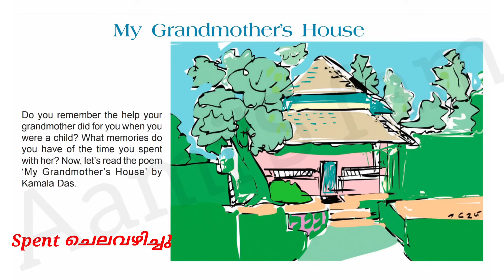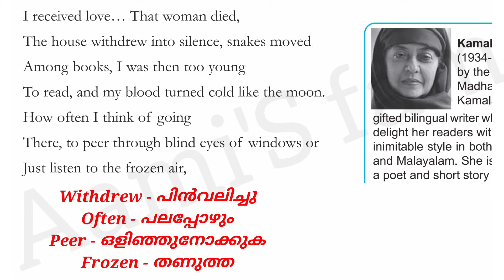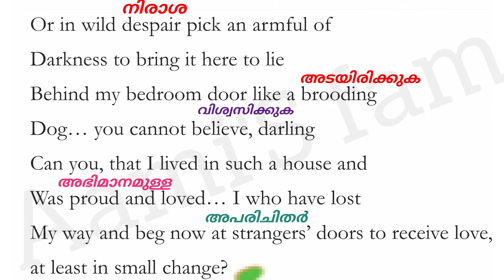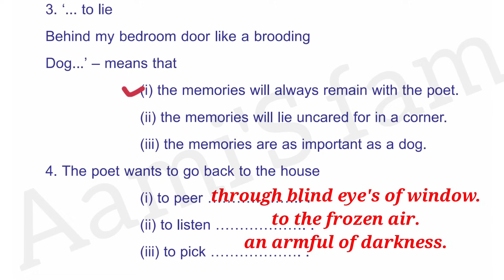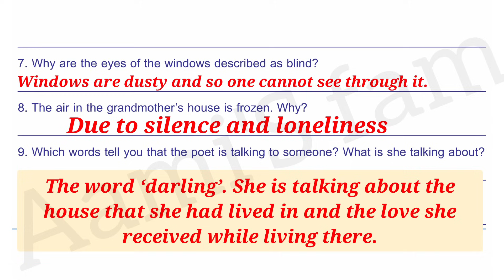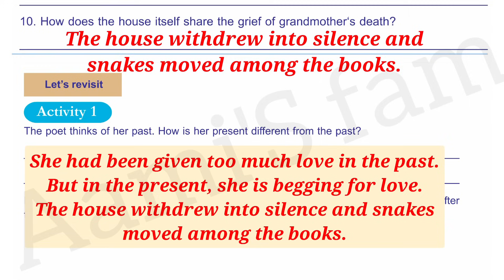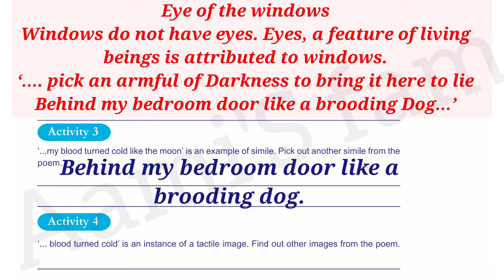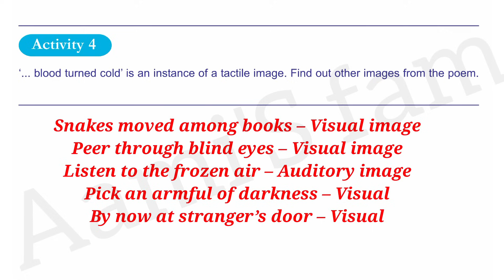Class 8 - English-My Grandmother's House-malayalam explanation -questions and answers-Activities